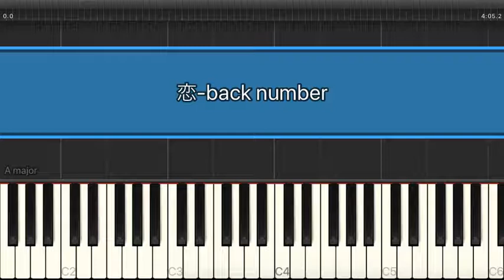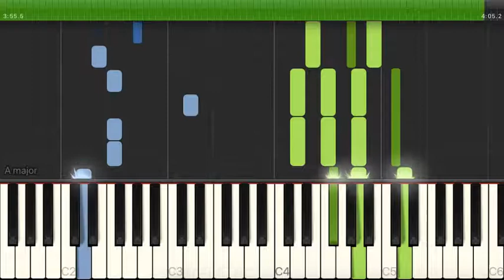恋 / back number（電子楽譜カノン）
恋（中級）/ back numberのピアノ楽譜はこちらから

【アーティスト】back number
【難易度】中級